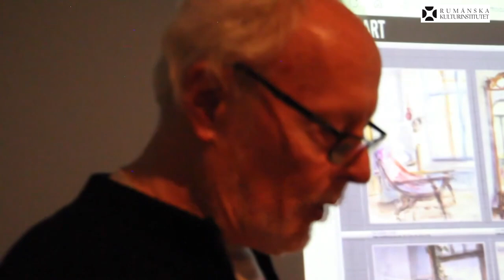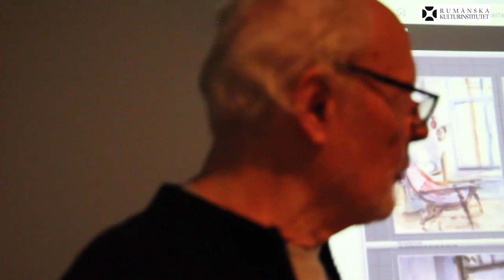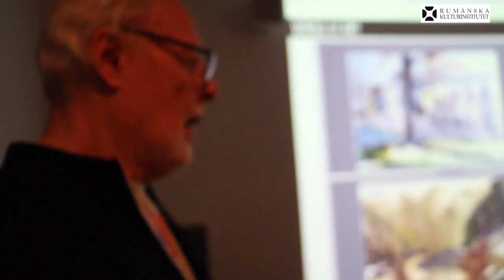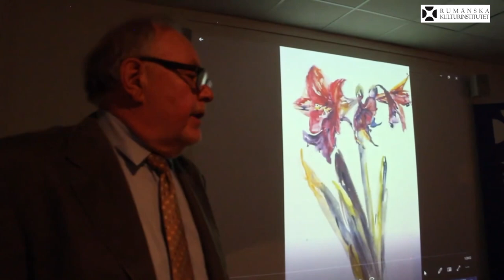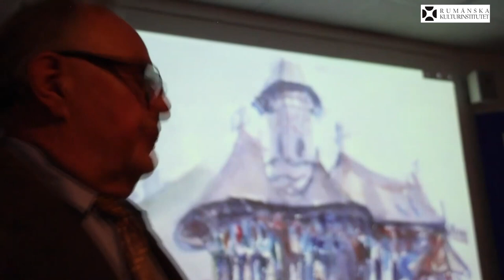Ligia Podorean-Ekströms utställning “Spirituality in Watercolour” på Rumänska kulturinstitutet/ 2021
Ligia Podorean-Ekström was born on January 25, 1935, in Transylvania, Romania. She graduated from Bucharest school of architecture in 1958.
In 1977, by marriage with the writer Per Olof Ekström, the artist settled in Stockholm, Sweden. She has created more than 10.000 watercolours in her wonderful free and quick way.

You are welcome to see some of them in this video or at the Romanian Cultural Institute in Stockholm till the end of January 2022!
In honor of the artist's birthday RKIS extends the exhibition until January 31, 2022.

On 6 October 2021 was the opening of the RKIS exhibition "Spirituality in Watercolour" , by Ligia Podorean Ekström in the presence of the artist.
Curator: Adrian-Silvan Ionescu, art critic
Guests: Larz Eldbåge, art critic, Dragoș Dordea, architect

The film about the opening of her exbition is produced by Hans Wessing.

Podorean-Ekstrӧm was born in 1935 in the village of Sebeșul de sus, Sibiu and graduated from the Architecture Institute “Ion Mincu” in 1958.
From 1958 to 1977 she dealt with architecture, urban design and restauration in Sibiu, Iași, Brașov and București. In the meantime, from 1964 to 1977 she had seven watercolour exhibitions in Iași and București.
 From 1977 to 1980 she held watercolour exhibitions and courses in Denmark in Ribe, Silkeborg, Aarhus, Åbenrå. From 1981 to 1986 she taught courses on watercolour at Boverket (the institute of urbanisation in Stockholm) and other architecture offices in Stockholm, Upsala, Luleå, etc. Between 1987 and 1993, together with three other architects she opened an architecture office - Stjerna - in Stockholm. For two years, from 1987 to 1989 she was also employed as a teacher of art at the Närpes Academy of Folk Art. From 1993 to 1995 she worked on different projects for the Urban Design Institute of the Stockholm Municipality.

She exhibited in group and private exhibitions and her works can be found in the collections of art museums like the ones in Denmark (Ribe și Viborg), Sweden (Luleå) and Romania (Brașov, Sibiu, Constanța) and in different private collections in Europe, North America and Japan.

GROUP EXHIBITION AND ART FAIRS

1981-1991 Group exhibitions and international fairs at Stockholm, Borlenge, Heidelberg, Padova, Venice, Neuchatel, Sӧdertelje, Brașov, Iași, București, Constanța. Some of the most important participations in group exhibitions and art fairs are listed below:

1979-80 Stockholm and Mantorp Sweden, Ribe and Viborg Denmark, Bucharest and Art Museum Constanta Romania.
1983-84 Toronto Canada, Heidelberg Germany, Stockholm, Östersund Sweden, Vienna Austria.
1985 Padova Italy. (...)
1998-99 The 1st and 2nd Autumn Annual in Venice, small forms int’l art exhibition Palazzo Correr / Art Addiction Venice Italy.
1999 The 1st Spring Annual in Venice, international art exhibition Palazzo Correr /Art Addiction Venice Italy.
1999 The 2nd Autumn Annual in Venice, int’l art exhibition Palazzo Correr /Art Addiction Venice Italy.

PUBLICATIONS
1977 “Lights of the North”, Watercolour album, Ed. Sport-Turism, Romania
1990 “For a safer environment”, Booklet for Boverket, Sweden
1991 “Traces in Mälaren” - Watercolour illustrations for the book, Sweden
1994 “A collection of contemporary artists”, art catalogue, Art Museum Brașov, Romania
2002 “Ligia Podorean-Ekstrӧm – Watercolour”, personal album, ed. Petru Rusu, World of Art Books, Masters of today collection
2009 “A narrated history of watercolours”, Editura Universitară „Ion Mincu“, București, RO
2016 “Ligia Podorean-Ekstrӧm – Acuarelă”, Editura Universitară „Ion Mincu“, București, RO

AWARDS
Ligia Podorean-Ekstrӧm received many prizes and decorations during her career. We should mention:
1970 The prize for the Romanian Architects Union for fine arts
1994 Award the Honorary Mention at the 1st Int’l Female Artist’s Art Exhibition, Art Addiction Sweden.
1996 Honourable Mention, The 4th International Exhibition of Miniature Art, Art Addiction Gallery, Stockholm, Sweden.
1997 Diploma of Excellence, “We are different”, The 4th International Female Artist’s Art Annual, Art Addiction Gallery, Stockholm, Sweden.
1998 Diploma of Excellence at the “Masks in Venice” Italy
1998 Diploma of Excellence, Femina Project “We are different”: “A better World for our Children”, International Female Artist’s Art Exhibition, Art Addiction Gallery, Stockholm, Sweden.
1999 Award the 1st Diploma of Merit at the Spring Annual in Venice Italy
2001 Diploma of excellence at the fifth international annual of Graphic Arts Art-Addiction, Stocholm
2008 Gold medal of the Sigtuna Art Museum, Sweden
2012 Bene Merenti medal for architecture, art and culture of the University of Architecture and Urbanism “ion Mincu”, Bucharest, Romania.